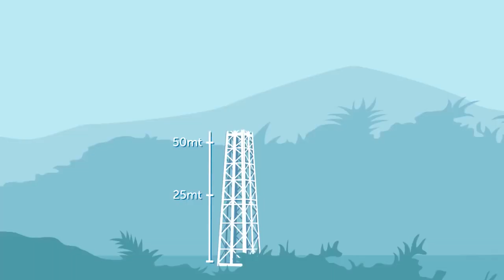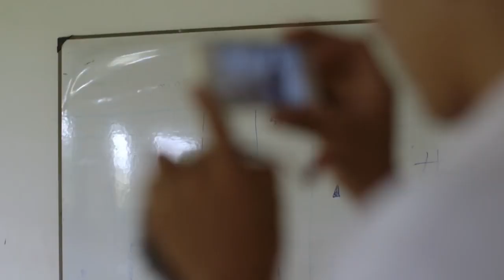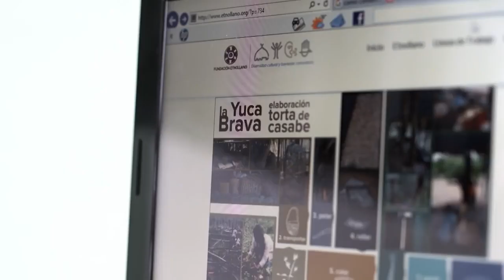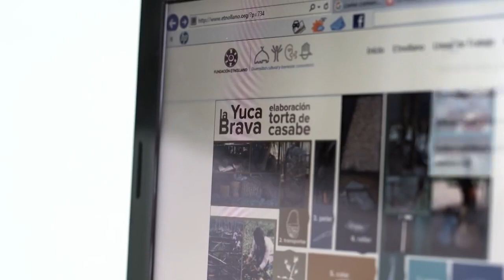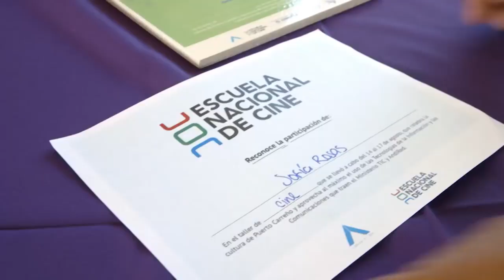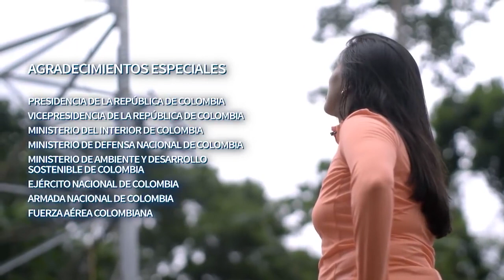Documental 100% Conectados, un reto titánico